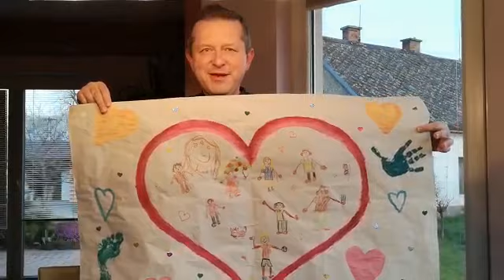Slovo starosty - 3.4. 2020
Informace tzv. " spatra "